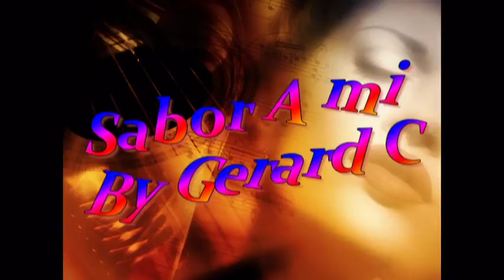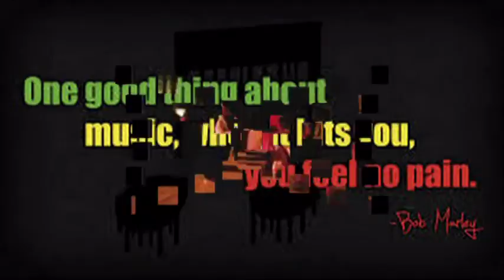Sabor A mi Gerard C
smooth jazz  Guitar